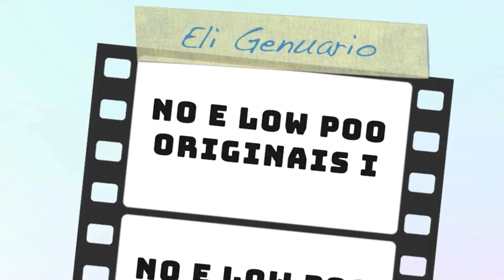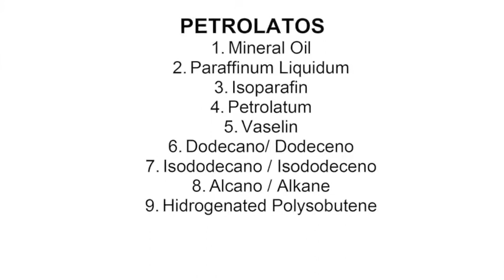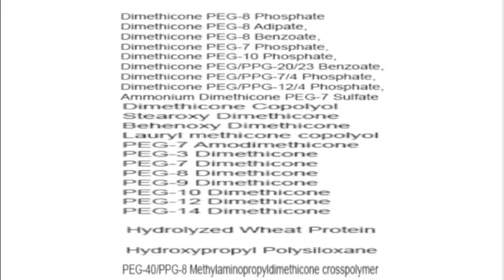NO E LOW POO ORIGINAIS 1: A ORIGEM DAS TÉCNICAS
Neste vídeo falo sobre a origem das técnicas No e Low Poo!
Espero facilitar sua vida e esclarecer as dúvidas mais básicas sobre o porquê da existência das substâncias "proibidas"!

Música da vinheta:
➜Red Hot Chili Peppers - Zephyr Song